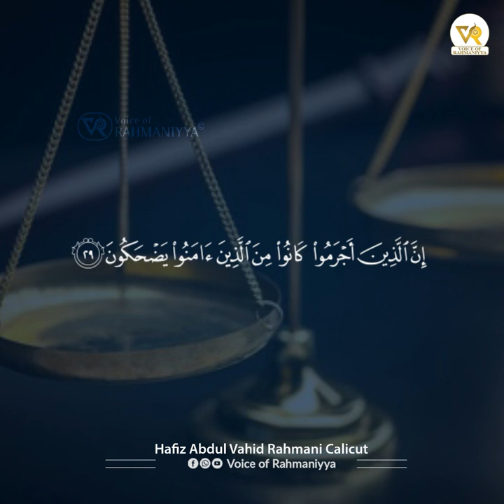Surah Al-Mutaffifin | Hafiz Abdul Vahid Rahmani Calicut | سورة المطففين | الحافظ عبد الواحد الرحماني